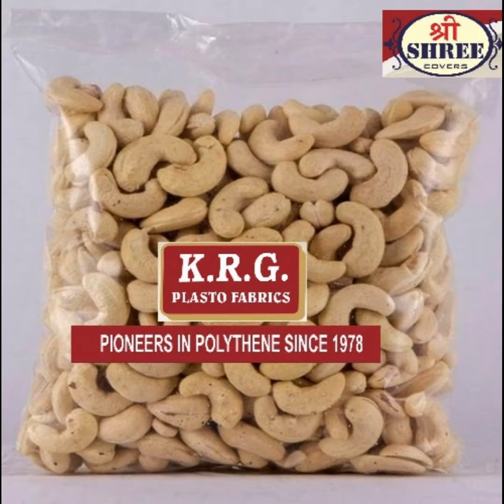Cashew Packing Cover Video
We deal in polypropylene Bag is high clarity and crystal clear which are used for perforation in order to enhance the image of whatever product is inside. This PP Bag offers a highly protective barrier against both moisture and vapors. These poly Bag delay evaporation and dehydration to preserve the freshness and taste of packaged foods or any other item packed.

Features:

High opacity
Low density
Excellent quality
Different sizes are available according your choice and purpose.

These covers are used for packing Cashews Our bags are made with 100% Virgin material.

KRG PLASTO FABRICS
kgn INDUSTRIES COVERS COVERS
SRI SATHYANARAYANA ENTERPRISES COVERS
SHREE COVERS

Cookies/biscuitpoly bag
LDPE OR PP AS PER CUSTOMERS PREFERENCE
Low-density polyethylene (LDPE)
Transparent covers
TRANSPARENT PACKING Cover.